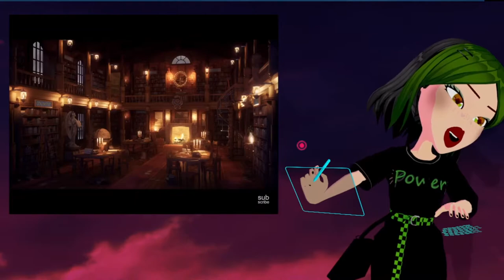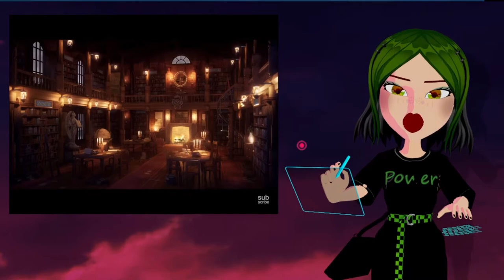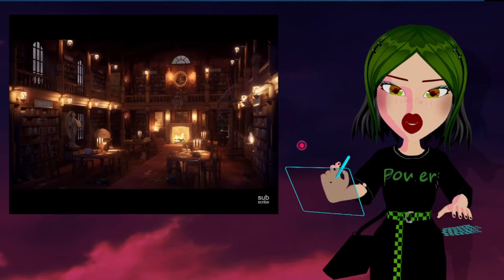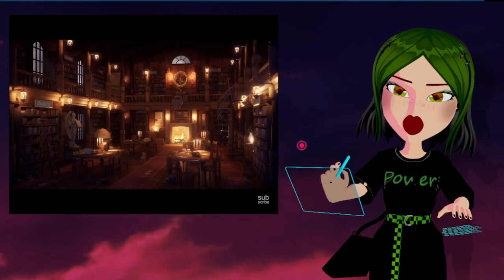Listen to me Read The Booblia A K A The Bible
time stamps;

0:00 - 22:46 Thoughts, And Reading Starts At

I hope youtube doesn't sit there and use my video at all as advertisement or put ads on this video here...it will be gross if they did. I state this because apparently shart youtube took someone's mmd video and allowed it to be advertised on tiktok :/. I am sure they also took other peoples videos to use as advertisement as well like scumbags. So if you see my video anywhere else, but youtube then please do inform me, cause i am only uploading it here unless i state otherwise.

I do apologize for no video preview like thumbnail - doing it raw like i always have done buuut i may make one for this video specifically..whenever i can you will notice the change.

credits for thumbnail;

model by; me frankenstiened completely, i did the dress texture word, colors, etc, and for the fixing was done by vjelly
stage by; o_dsv_o
accessory by; book tehrainbowllama